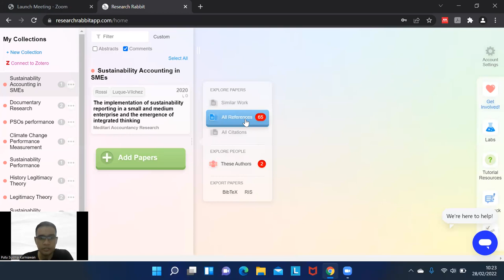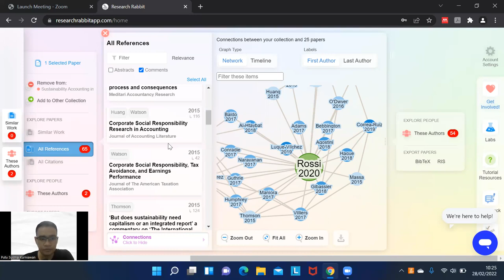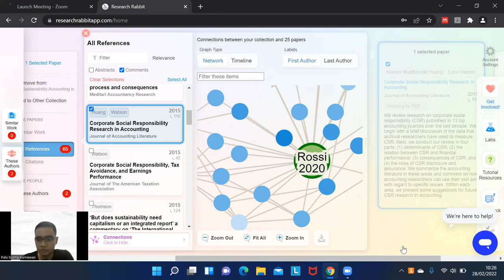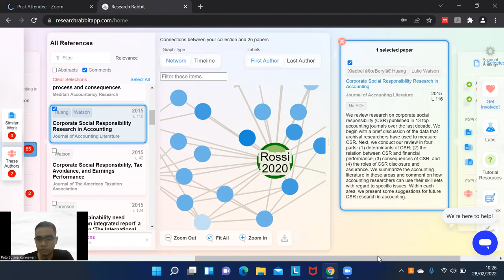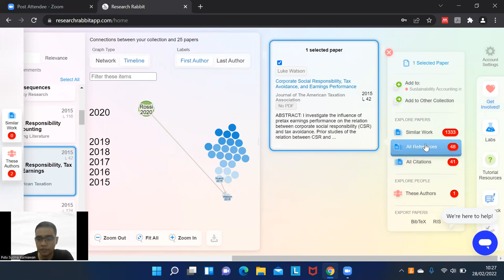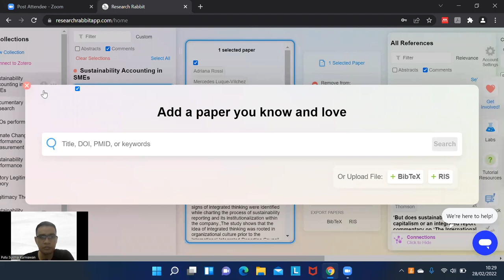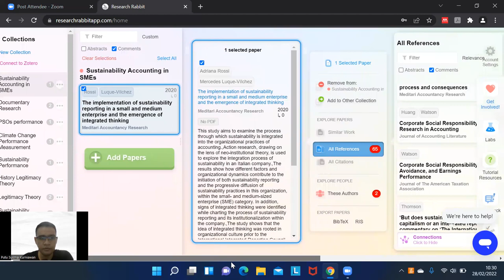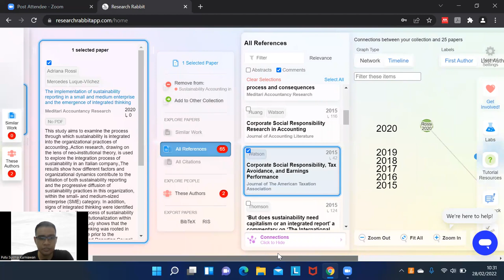Menyusun Peta Penelitian Terdahulu dengan Bantuan Platform Research Rabbit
Pada video ini, saya berbagi pengalaman mengenai cara menyusun peta penelitian terdahulu dengan bantuan aplikasi Research Rabbit. Semoga bermanfaat untuk rekan-rekan semua yang sedang menyusun penelitian.